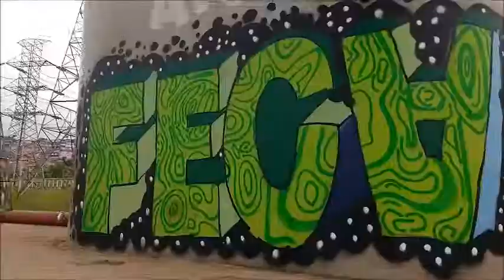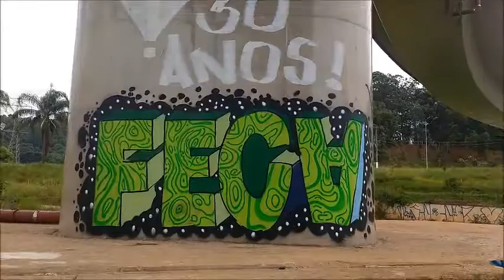UNICON / UNICYCLE / MONOCICLO / BRINCANDO DE MALABARE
Embora você me ver com cara de serio, vestido de social dando cursos, e com os meus vídeos Bíblicos, eu também sou sou normal como todos que gota de se divertir, cada um de nós temos um hoby, e o meu é passear em uma roda kkk